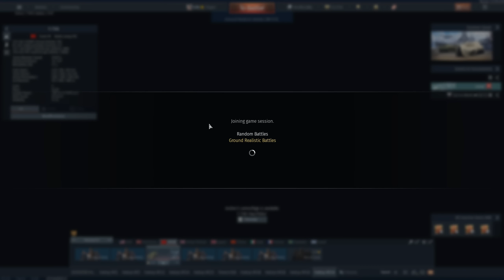ХЛАМ из СССР - Т-72А в War Thunder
Моя наклейка и ссылка для магазина War Thunder:
Это дискорд мам(фан сервера, а не мои личные, иногда могу там появляться)